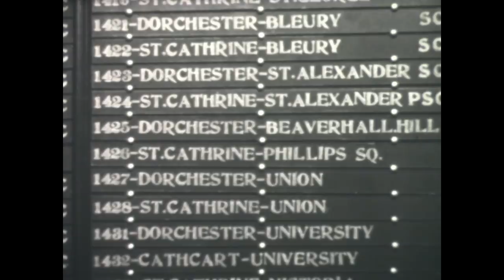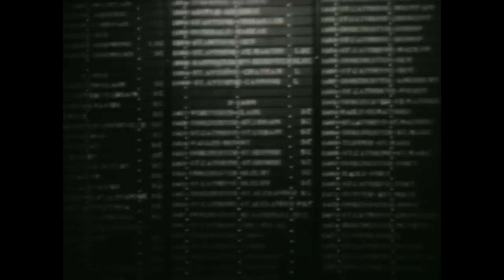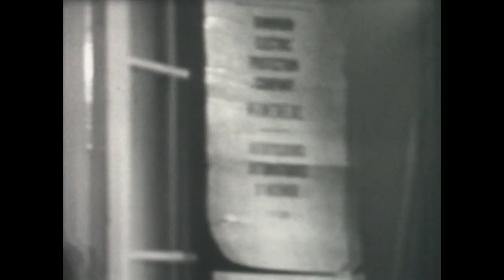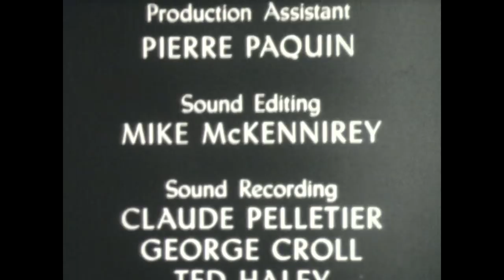16mm Classic Canadian documentary Montreal Fire Fighters Short- "The Price Of Fire" (1960)